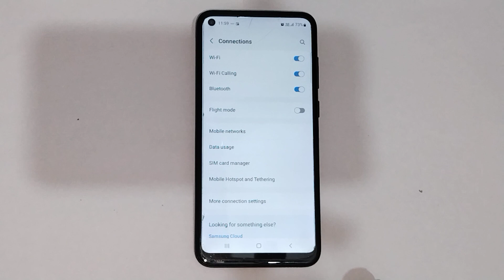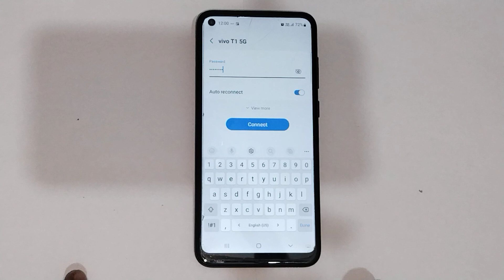How to connect hotspot with any other device in setting in samsung galaxy s10, hotspot setting